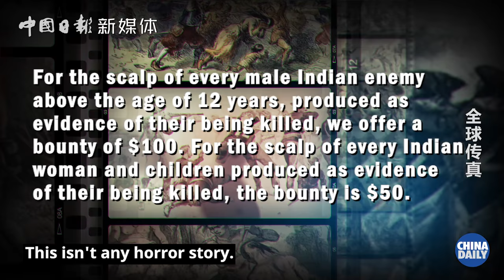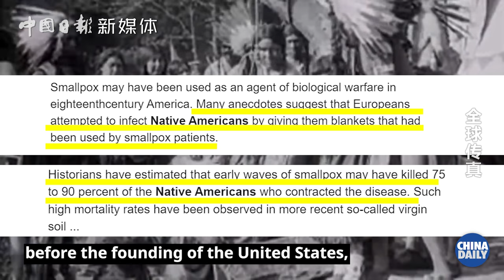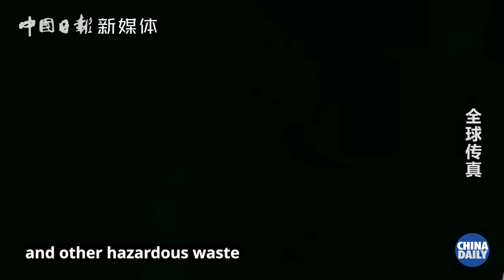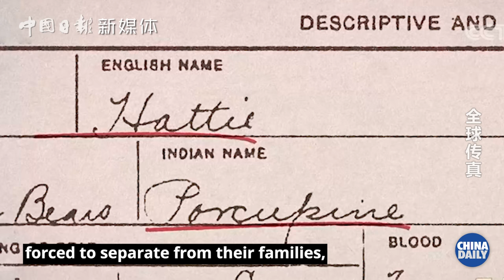The US government used to pay for native American scalps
From the late 15th century to the early 20th century, the total population of Native Americans plummeted from 5 million to 250,000. While lecturing other countries under the pretext of "human rights", what despicable deeds have the US done in its own backyard?